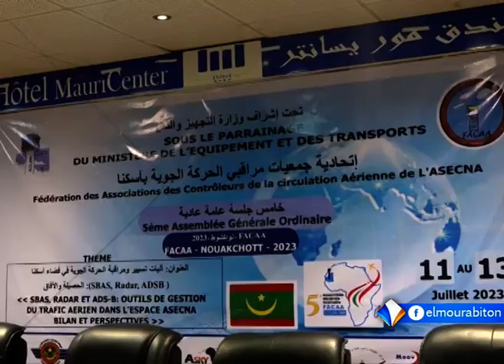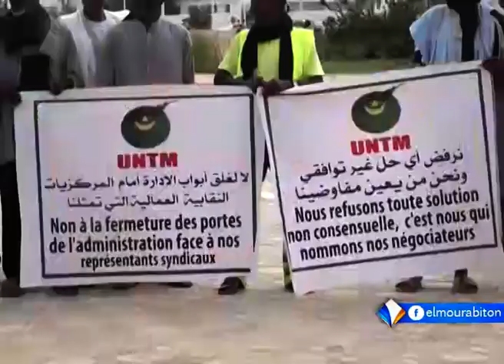XIBAARU AVEC ADAMA SAMBA KONE LE 13.07.2023